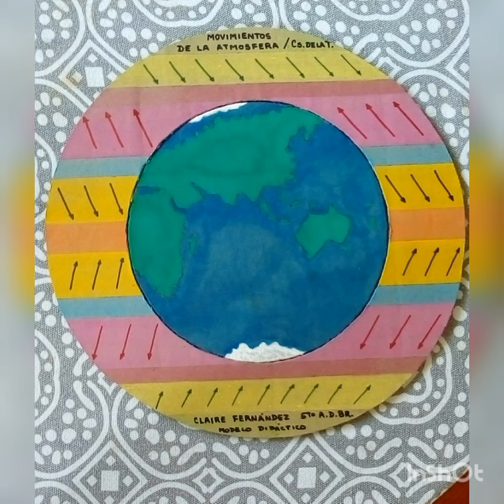¡Cómo La Atmósfera?